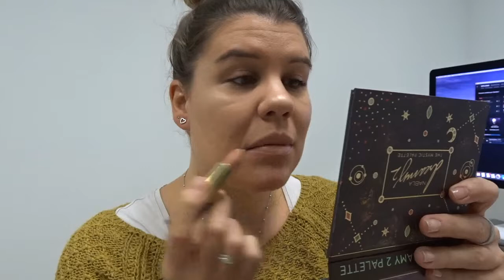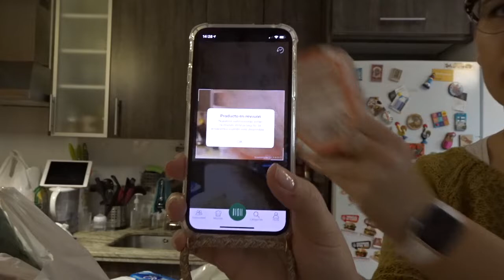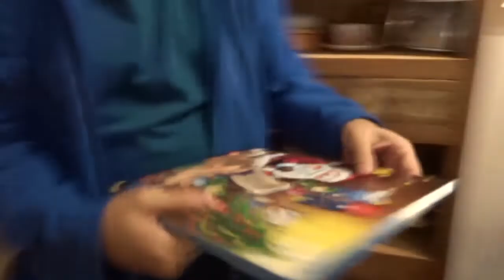Comienzan los VLOGMAS 2019!! - 2 DIC